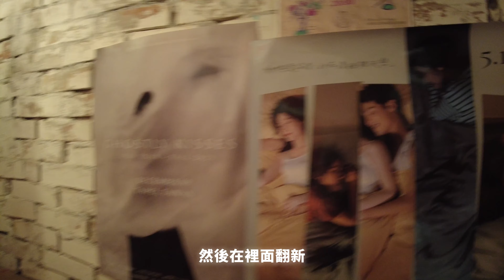巷子中的擼貓咖啡 還有小商店 打卡非常有Fu~【優蜜感】貓貓咖啡｜隱世｜小店｜打卡｜台北｜好去處｜周末好去處｜貳柒參零咖啡｜2730café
地址：大安區延吉街288號

🌟記得在影片中【讚好】和【留言】
🌟順手【分享】出去
🌟 Follow 我的《Instagram》platolai
►阿感IG - platolai